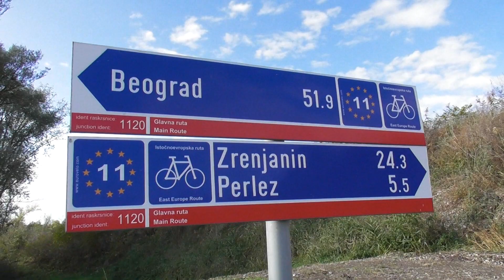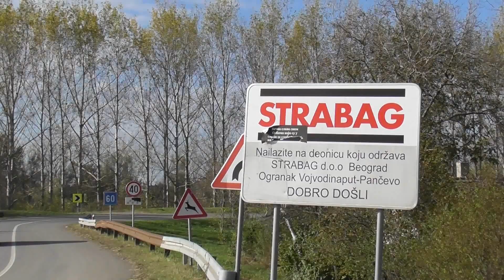Završni radovi - asfaltiranje glavne ulice u Knićaninu